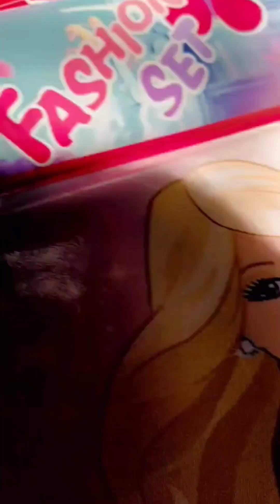Ali Ne Nikala Dustbin Se Kachra || Mishal ne Kiya Jellies py Attack